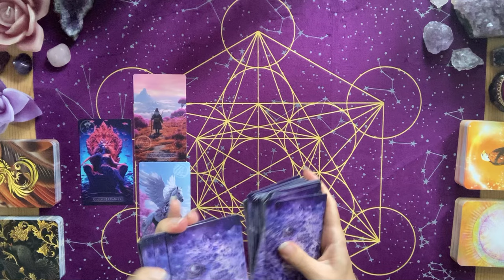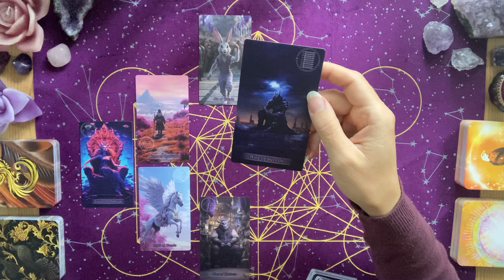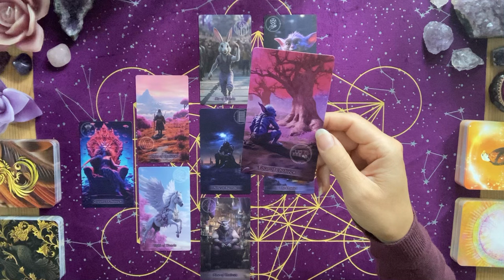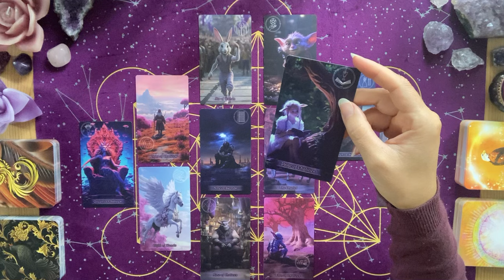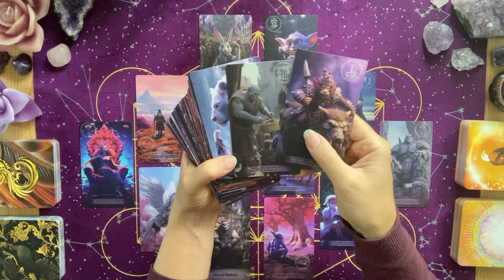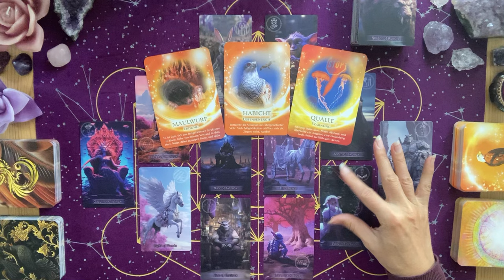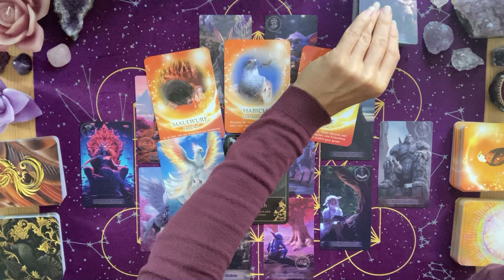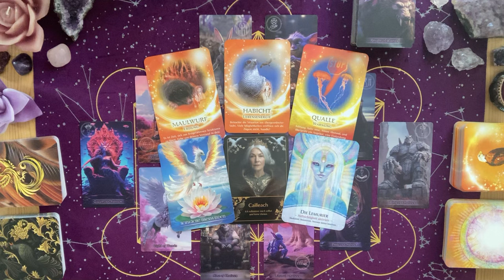Fische ♓️ Aufbruch ins Ungewisse. Jetzt kommt Schwung in die Angelegenheit. Zögere nicht, handle!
In dieser Legung schauen wir uns die Energien und Tendenzen der Fische im Juni an.

Tarotkarten:
Violet Tarot - George Ji (Hermit Heaven Store)
Kraft Tier Orakel 2 - Jeanne Ruland (Schirner)
Phönix, Wege der Transformation - Christine Arana Fader (Schirner)
Orakel der Aufgestiegenen Meister - Kyle Gray (Irisiana)
Göttinnen des Lichts - Luzia von Sturm (Schirner)